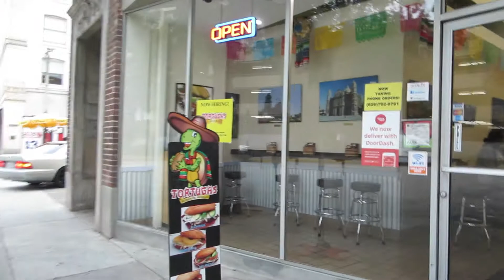Summer Is Here! - Daily Vlog 634 - May 27th, 2017